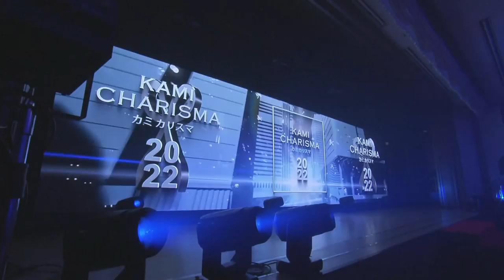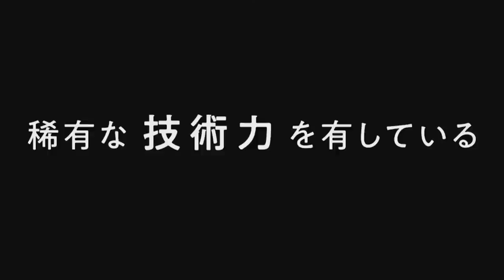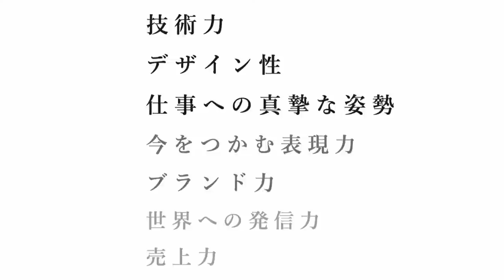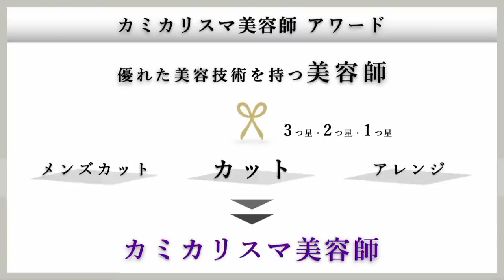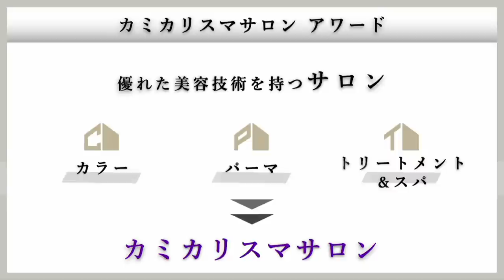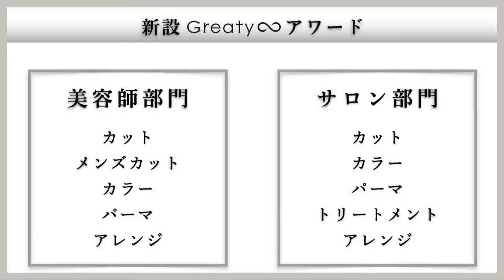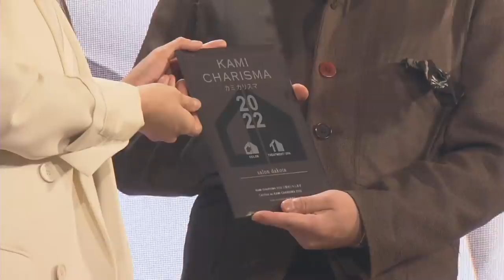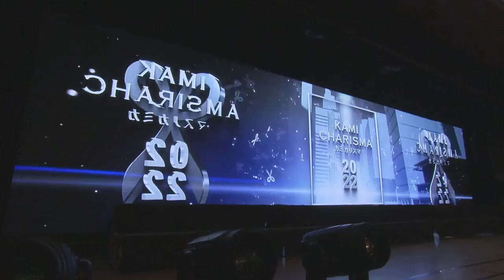KAMI CHARISMA | 2022 アワード